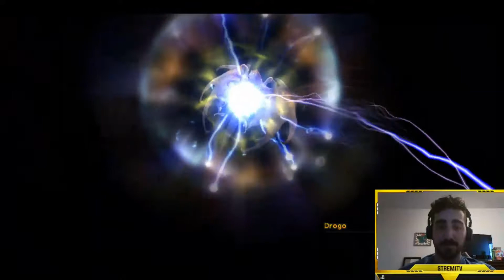Let's Play: Final Fantasy X Remastered! // EP 39 - The Circle of Death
Tough episode this time boys. Real tough. And weird.